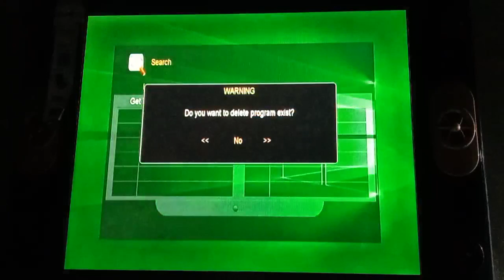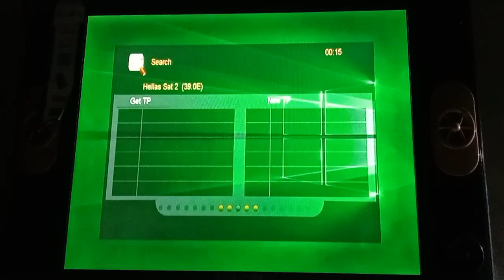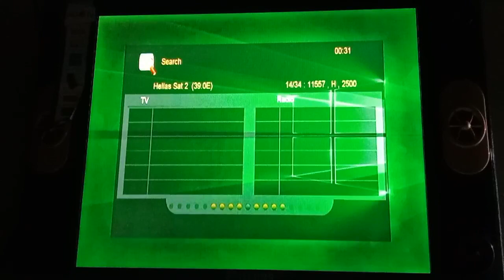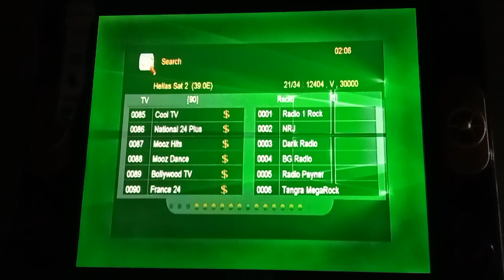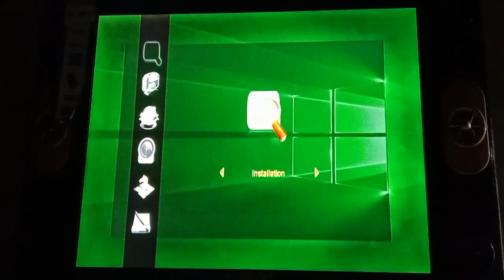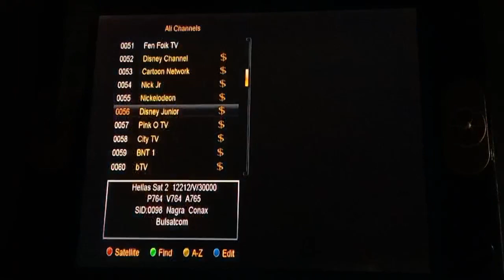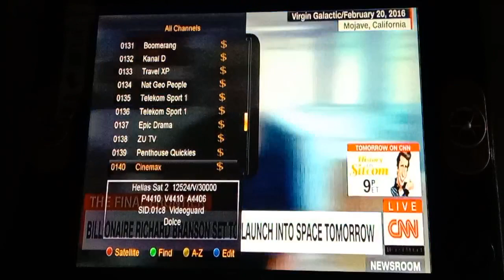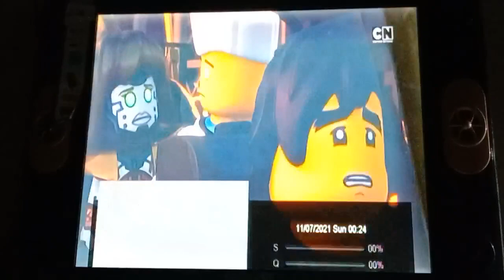Hellas sat 39E New update latest channel list on 8 feet dish 11-07-2021.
Hellas sat 39E Channel list 2021.

Dish size : 9feet~10feet